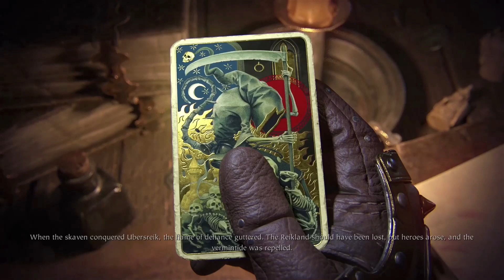Warhammer 2 Vermintide Xbox One Gameplay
First impressions and first gameplay.